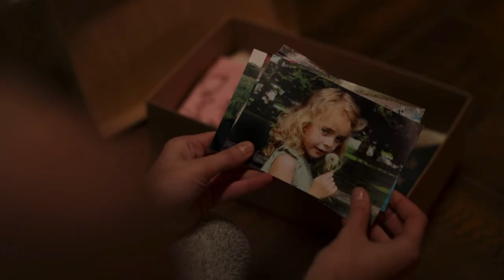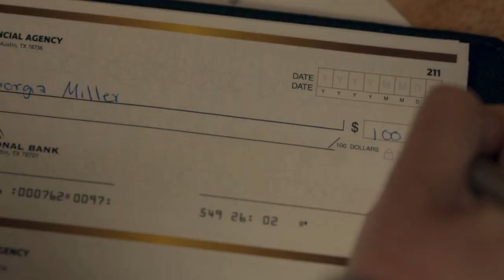Georgia Miller | Anti-Hero (+season 2)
Finally another edit!! I will try to post more regularly
Georgia is such an interesting character, she definitely carries the whole show and she's the main reason I watched it

Show: Ginny & Georgia
Song: Anti-Hero by Taylor Swift